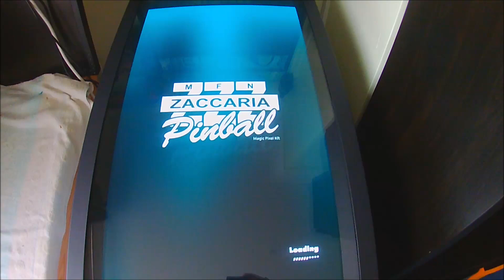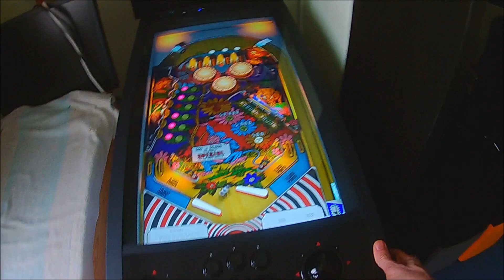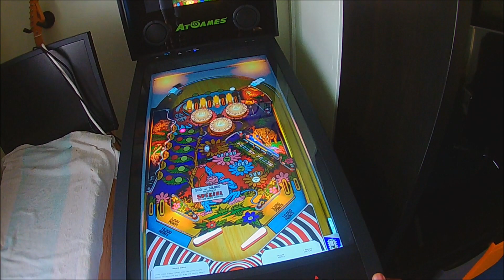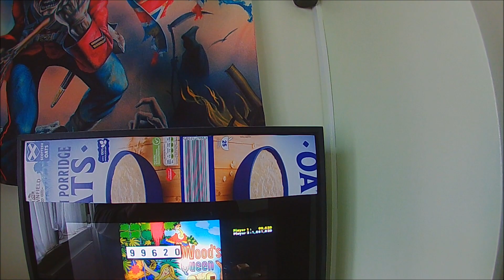Woods Queen on Legends Pinball Machine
17th on the world rankings so far on this table by Zaccaria. The key is the drop targets on the right and the lit targets on the left. A lovely table with a clear view and a nice wide lane on the left to catch the ball.